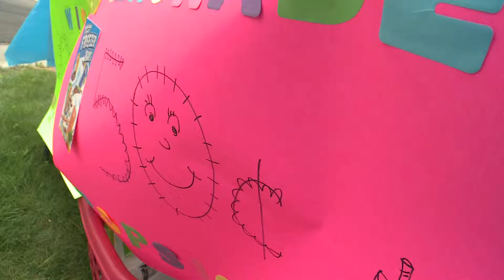Lemonade Stand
It's a common sight during the summer months, but all the money this lemonade stand is going to the Wigs for Kids charity.